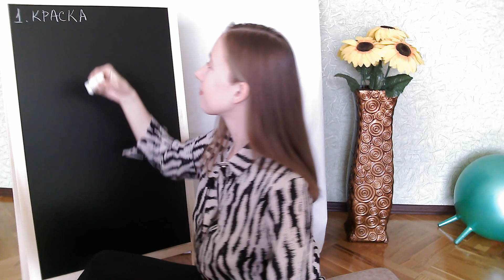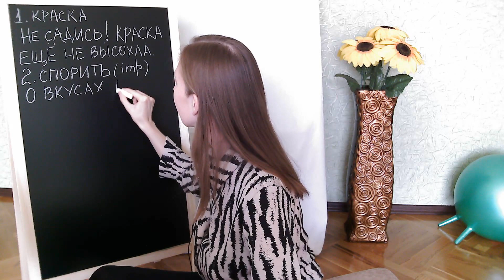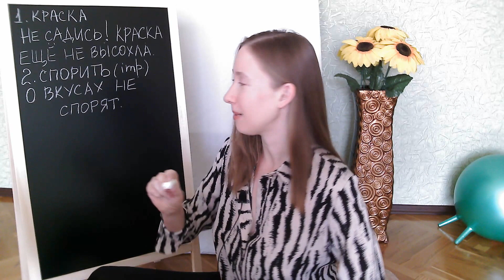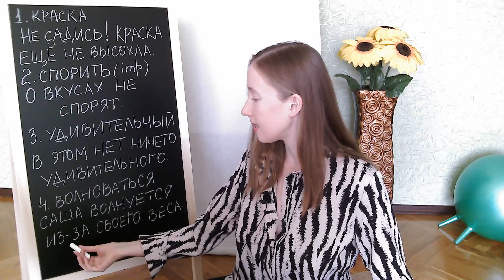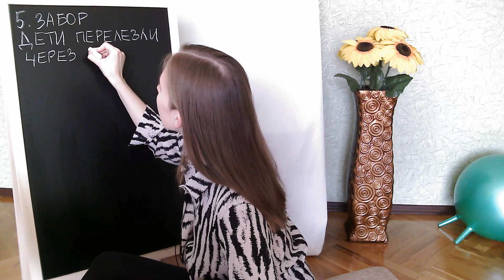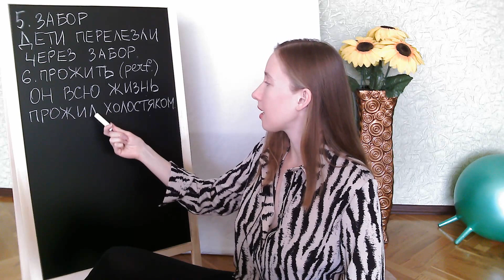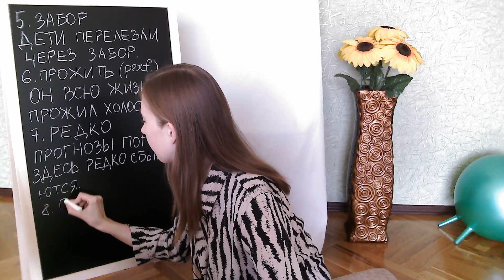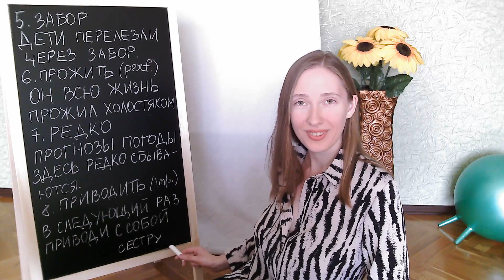Learn Russian vocabulary from B1 to C1 with examples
Like & be nice in the comments 👍
Watch videos till the end 😎